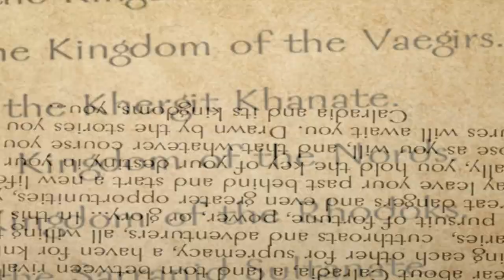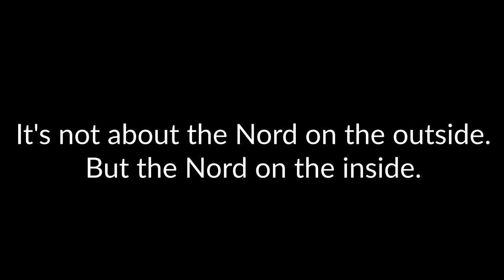[Mount & Blade: Warband] How to win easily as the Nords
Don't play For Honor.